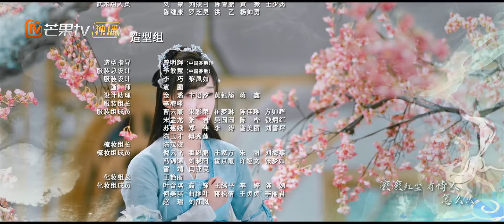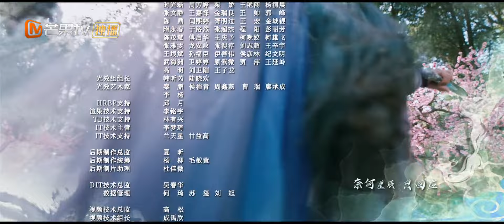【Viet Sub】Thân mến Đại nhân Thiên Hồ EP6 🦊💌 ｜Dear Mr. Heavenly Fox | MangoTV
Thân mến Đại nhân Thiên Hồ🦊💌 Dear Mr. Heavenly Fox

✤ Theo truyền thuyết, cách đây một trăm năm, hồ yêu quỷ hoạt linh tử va chạm với núi Sứt Nguyệt, dẫn đến linh vương thây quấy rối dưới chân núi, gây tai họa cho nhân gian, kể từ đó, nhân tộc và hồ tộc không còn tương tác. Cô tiểu thư của một gia đình học giả, Gia Nguyên Bảo, lén thoát khỏi nhà để đi dạo phố, vô tình vào lừa người cấm khu vực của nhân tộc - núi Sứt Nguyệt, và gặp gỡ với Tiên Hồ Trường Nghiệp đang tu luyện tại đây. Và rồi, một người và một hồ tại núi Sứt Nguyệt gặp nhau, như một sự định mệnh, mở ra một tình yêu và lời thề đã được chôn vùi trong hàng trăm năm.

亲爱的天狐大人 ThânmếnĐạinhânThiênHồ Dear Mr. Heavenly Fox wangyoushuo 王佑硕 lvxiaoyu 吕小雨 cdrama cdramafull chinesedrama chinesecelebrity vietsub phimtruyềnhìnhTrungQuốc phimtìnhcảm chủtịch/2U0ML7S